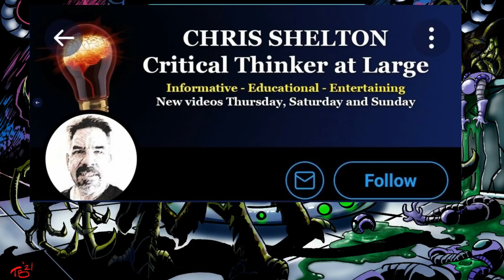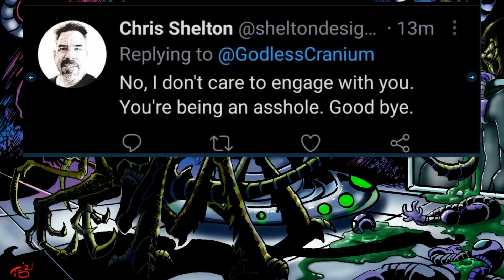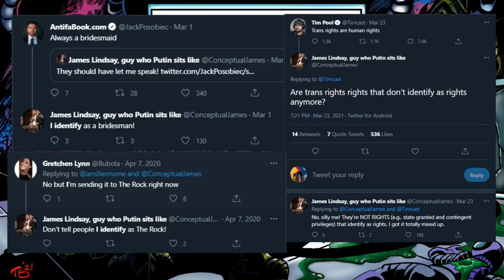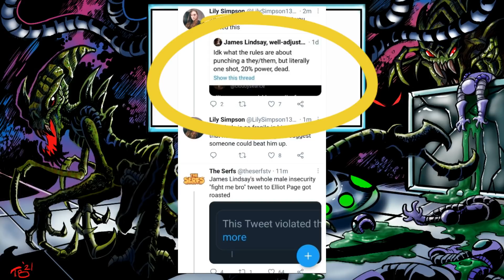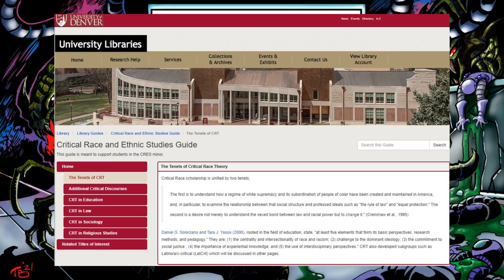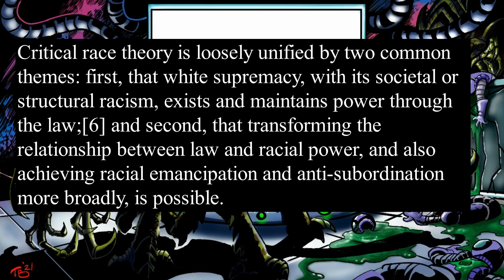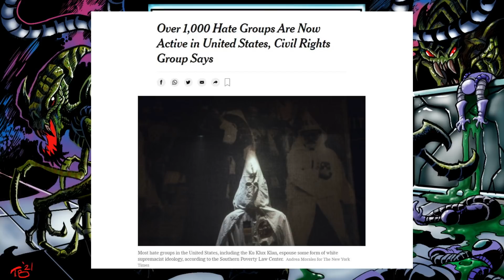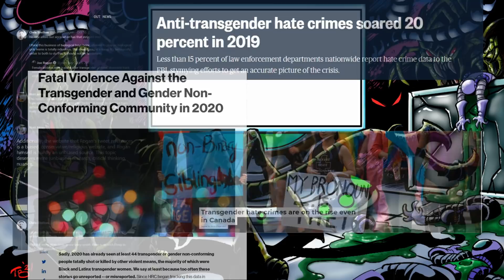Chris "Critical Thinker at Large" Shelton is Spreading Propaganda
Talking about Chris Shelton and how he's fearmongering about critical race theory, while pretending he's an expert who has studied it extensively. He uses videos with James Lindsay as evidence of this intellectual prowess, when it's really just sad and deeply embarrassing.